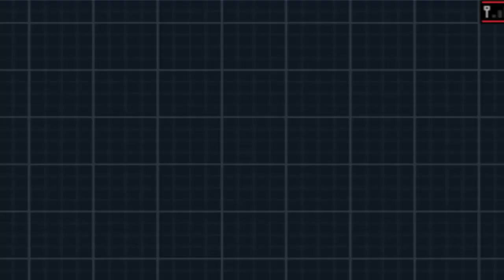Let's Play Pokemon Black and White 2 [German/Deutsch] #12 - Operation Kroko (2/2)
►►► Bitte in HD schauen (mehr von uns? Siehe unten ↓) ◄◄◄

Sonstiges
- Favorisieren
- Teilen
- Daumen geben
- Spaß beim zuschauen haben :)